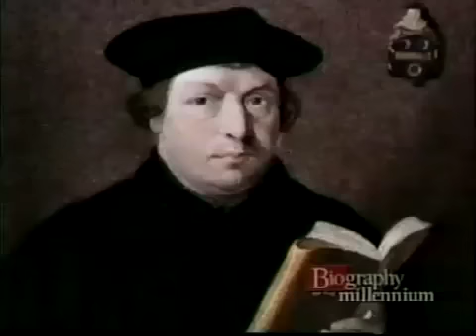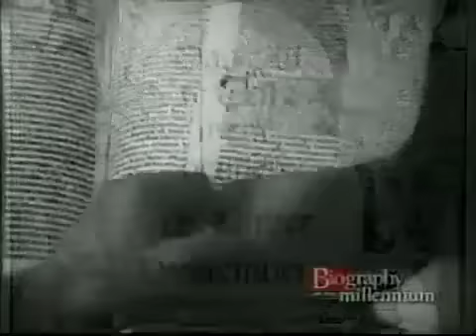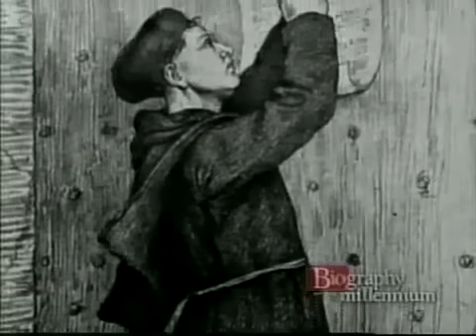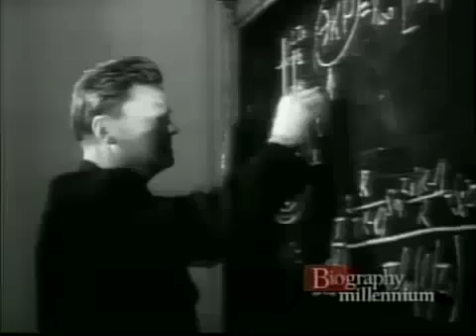Bio of Martin Luther